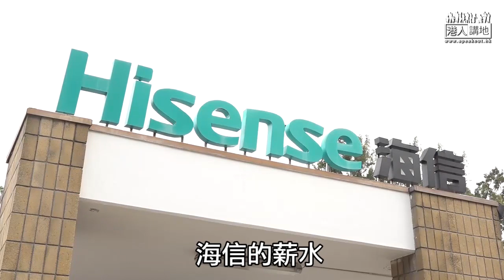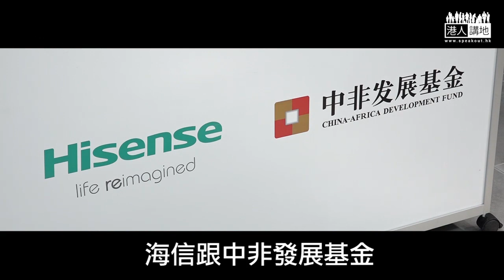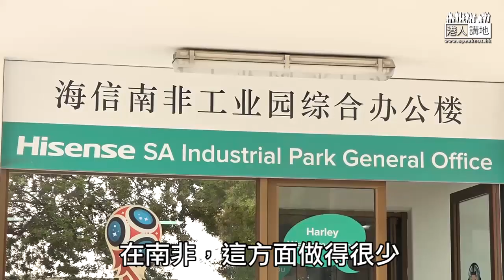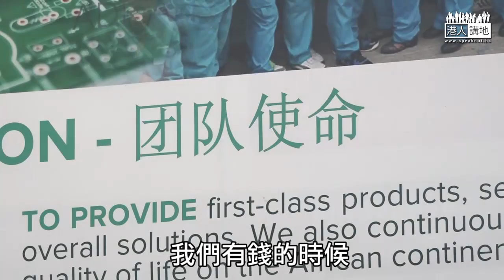【港人帶路檔案－南非篇】當中國遇上南非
//小編去到中國企業喺南非開設嘅工廠，見到好多本地工人，都好熱情咁用中文講「你好」，真係深深感受到兩國友誼、一帶一路喺當地受歡迎程度～正如南非總統拉馬福薩形容，中國與非洲的關係已進入黃金時代！//